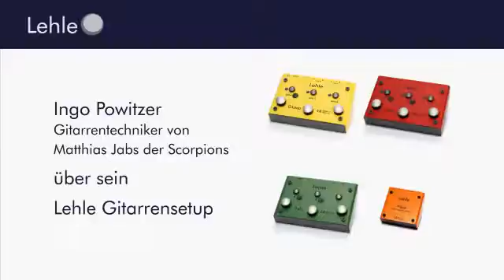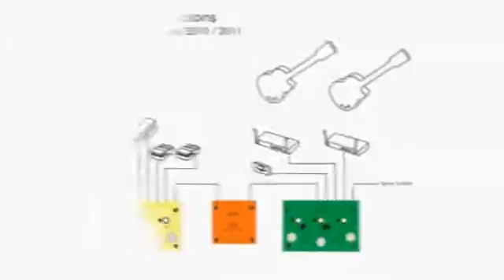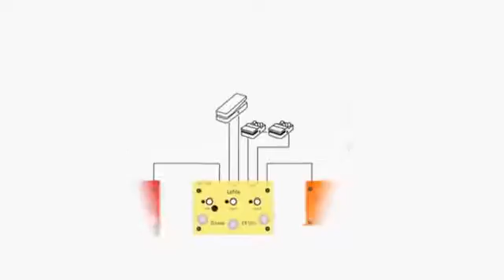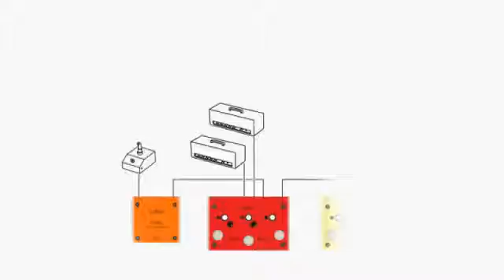Lehle Switching Setup von Matthias Jabs Scorpions demonstriert von Ingo Powitzer